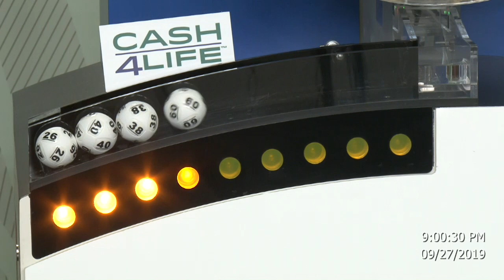Cash4Life Drawing 09-27-2019